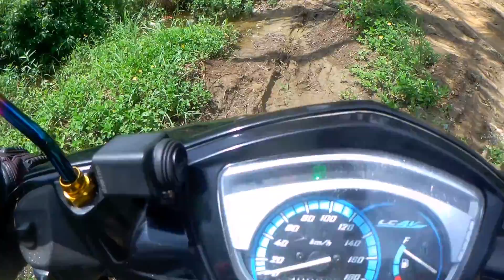classic 135 naging of road part2 600km long drive) borntoberide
classic 135 napalaban sa putikan